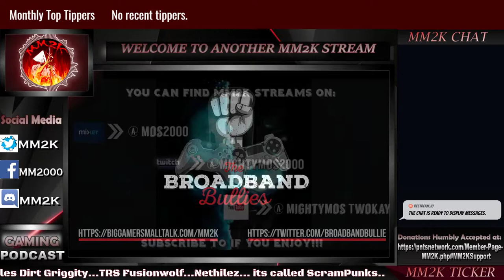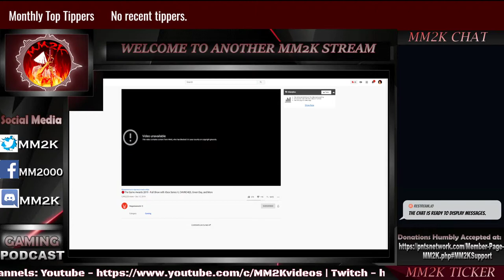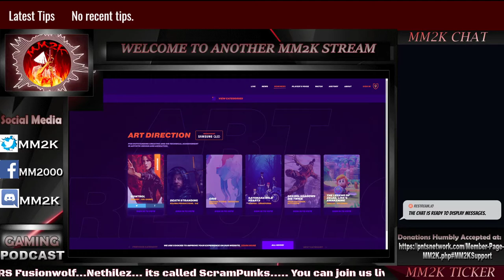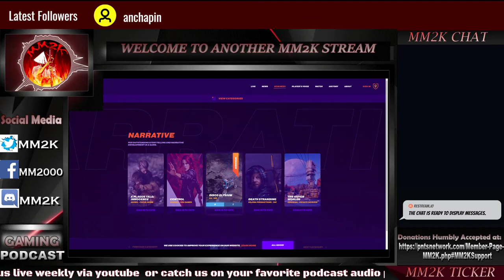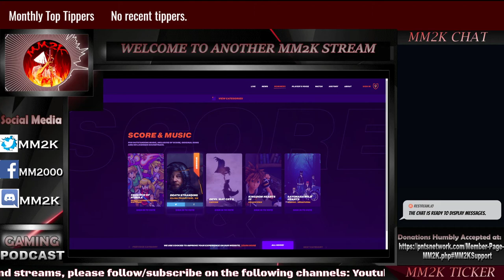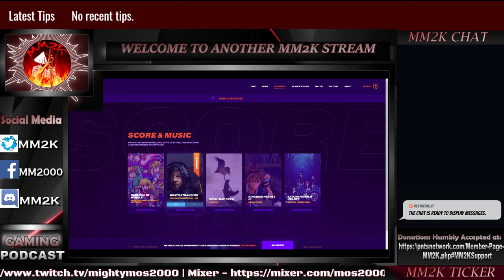GAME AWARDS 2019 BIG TAKEAWAYS! | QuickDose